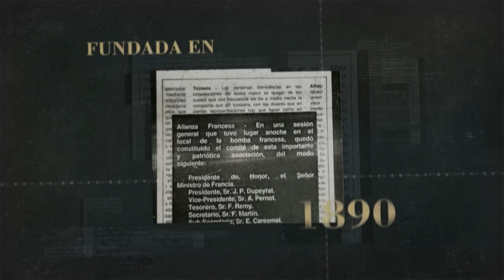Alianza Francesa Lima 2022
🎉 Joyeux Anniversaire AF ! 🎉

132 años difundiendo el idioma y la cultura de Francia y de las demás naciones francófonas 🇫🇷